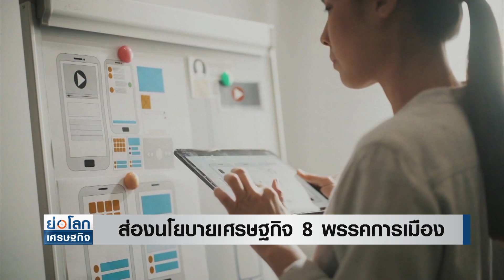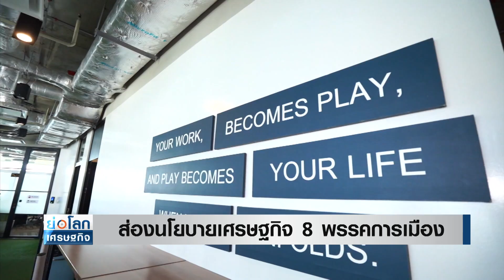ส่องนโยบายเศรษฐกิจ 8 พรรคการเมือง| ย่อโลกเศรษฐกิจ 4 พ.ค.66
หอการค้าไทย ร่วมกับสมาคมผู้สื่อข่าวเศรษฐกิจ เปิดเวทีดีเบต 8 พรรคการเมืองของไทย ก่อนโค้งสุดท้ายเลือกตั้งปี 2566 ส่องนโยบายเศรษฐกิจ การเพิ่มขีดความสามารถ การเดินหน้าด้านดิจิทัลของไทยหากพรรคได้จัดตั้งรัฐบาล